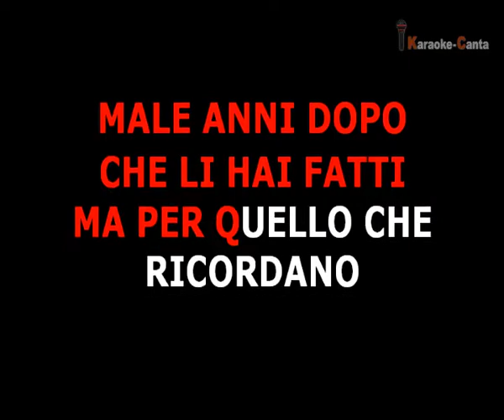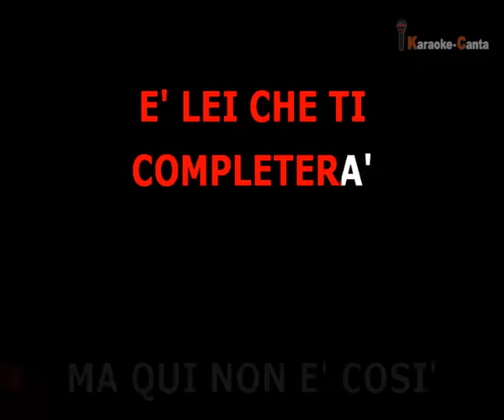Articolo 31 - Non E' Un Film (VK demo)